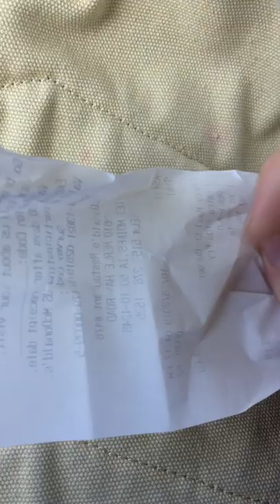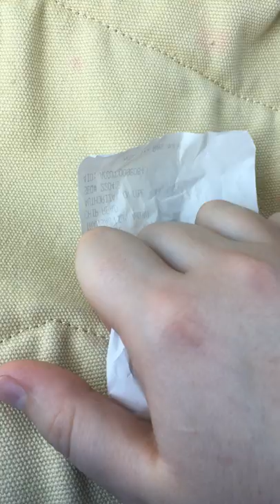ASMR PAPER SOUNDS *brain melting* 🙌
Video cut off very short due to storage. Will be getting a camera and mic as soon as I can.